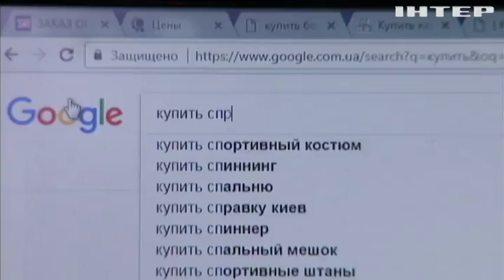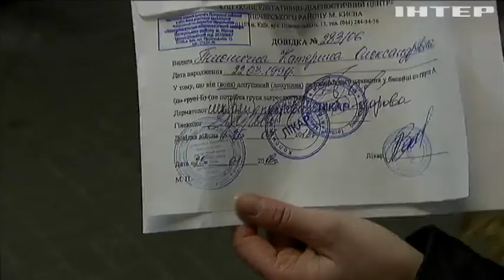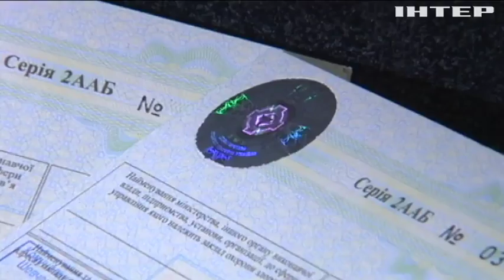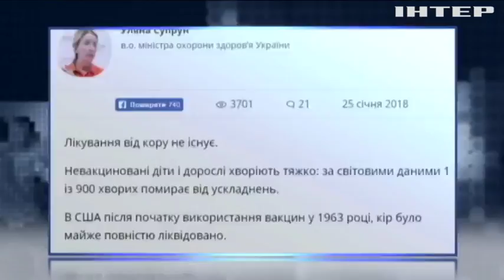Коррупция в медицине: кто ответит за продажу поддельных справок